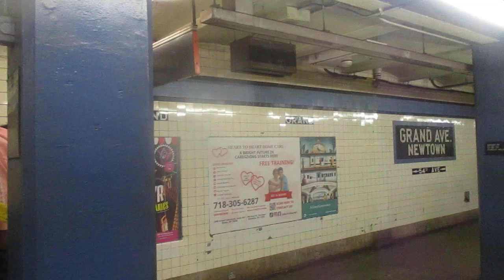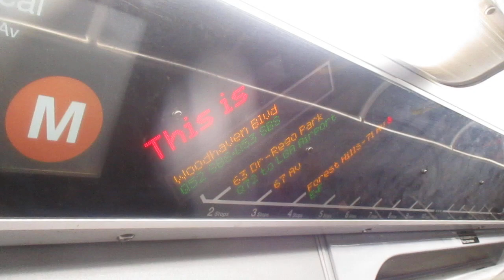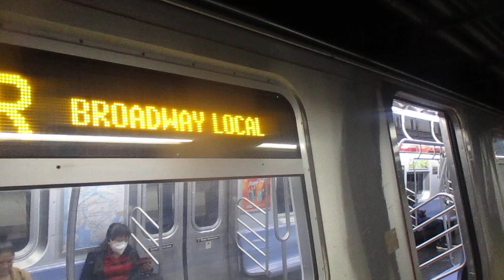IND Queens Boulevard Line: On-Board R160 (M) From Grand Avenue to Woodhaven Boulevard (w/ (E)(F)(R))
Here is a short ride on-board a Forest Hills - 71st Avenue Bound R160 (M) Train from Grand Avenue - Newtown to Woodhaven Boulevard, then some quick (E)(F)(M)(R) action from the station.

Intersection & Transfers:
Grand Avenue - Newtown:
Grand Avenue (opposite Broadway) & Queens Boulevard

Buses:
Q53 Select Bus Service: Woodside-61st Street (7) Subway Station/Woodside LIRR Station - Rockaway Park-Beach 116th Street (A)(S) Subway Station
Q58: Ridgewood Terminal - Flushing-Main Street Station
Q59: Williamsburg Bridge Plaza - Queens Boulevard-62nd Drive
Q60: East Midtown-2nd Avenue - South Jamaica-109th Avenue

Woodhaven Boulevard:
Woodhaven Boulevard & Queens Boulevard

Buses:
Q11: Woodhaven Boulevard Station - Old Howard Beach-99th Street or Hamilton Beach-104th Street
Q21: Woodhaven Boulevard Station - Howard Beach-164th Avenue
Q29: Jackson Heights-82nd Street (7) Station - Glendale-Myrtle Avenue
Q38: Corona-Otis Avenue-60th Avenue - Rego Park-108th Street-62nd Drive via Metropolitan Avenue (M) Station
Q52 Select Bus Service: Woodhaven Boulevard Station - Arverne-Beach 54th Street
Q59: Williamsburg Bridge Plaza - Rego Park-62nd Drive
Q88 (on 92nd Street): Elmhurst-Queens Center Mall - Queens Village-Jamaica Avenue

Next Stop East (from Woodhaven Boulevard): 63rd Drive - Rego Park
Next Stop West (from Grand Avenue - Newtown): Elmhurst Avenue